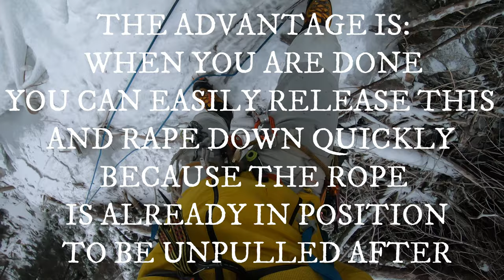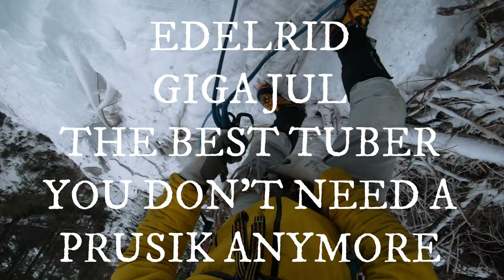CLIMBING TIPS - BUTTERFLY KNOT | SWISSPOWERJET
IN THIS MOVIE I SHOW YOU CLIMBING TIPS - ABSEILING.
ATTENTION: THAT'S THE METHOD I APPLY.
CLIMBING IS DANGEROUS AND YOU HAVE TO ASSESS YOURSELF IF YOU WANT TO APPLY THIS TOO.
ACHTUNG: DASS IST DIE METHODE ICH ANWENDE.
KLETTERN IST GEFÄHRLICH UND DU MUSST SELBER ABSCHÄTZEN OB DU DAS AUCH SO ANWENDEN MÖCHTEST.

THE BUTTERFLY KNOT IS ALWAYS VERY HELPFUL.
I USE THE EDELRID GIGA JUL FOR ABSEIL.

DER BUTTERFLY KNOTEN IST IMMER SEHR HILFREICH.

BEIM ABSEILEN BENÜTZE ICH DAS EDELRID GIGA JUL.